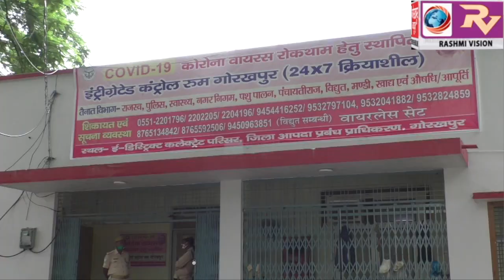कलेक्ट्रेट परिसर में स्थापित इंट्रीग्रेटेड कन्ट्रोल रूम का सोमवार को कोविड-19 के नोडल अधिकारी ने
कलेक्ट्रेट परिसर में स्थापित इंट्रीग्रेटेड कन्ट्रोल रूम का सोमवार को कोविड-19  के नोडल अधिकारी ने किया निरीक्षण, कहा,बेहतर है गोरखपुर जिले की स्थिति, लोगो से किया अपील, कहा,घर परिवार को बचाने के लिए करे मास्क का प्रयोग।।।।।।।